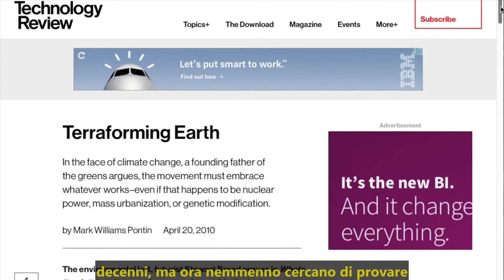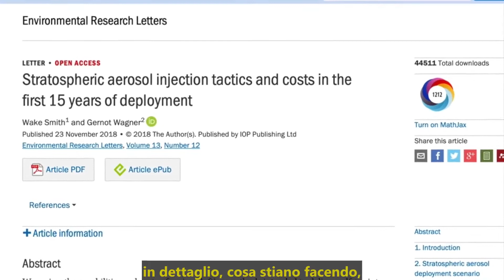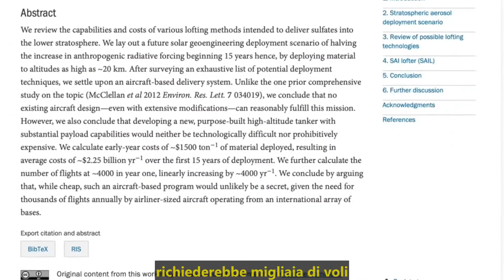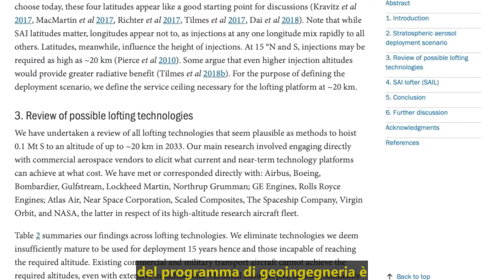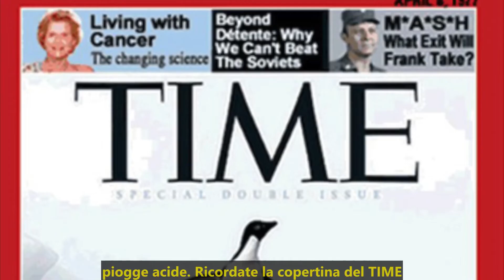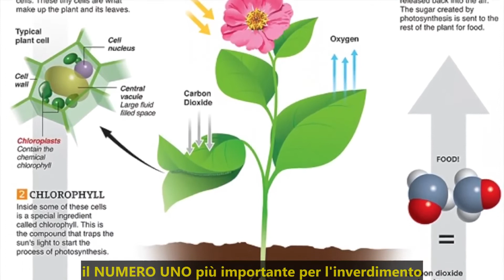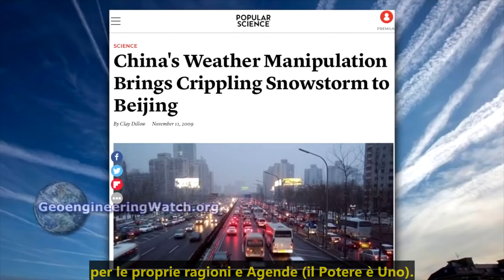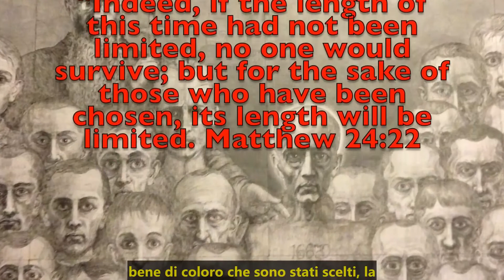Inquinamento Artificiale e Oscuramento del Sole sono progetti reali di Geoingegneria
Le scie chimiche (SAI, "Stratospheric Aerosol Injection") che stiamo osservando massicce nei nostri cieli sono parte di un programma ufficiale di geoingegneria. Ora, la realtà viene finalmente rivelata unitamente a ciò che stanno realmente facendo... e NON È affatto per "salvare il pianeta".

Le tossine chimiche vengono irrorate per un piano molto più nefasto. Se vuoi la verità e vuoi sapere come e PERCHÈ, allora guarda questo video.

WIRED.IT:
"Vere scie chimiche: un esperimento di ingegneria climatica per rallentare il riscaldamento globale"

CNN, OSCURAMENTO DEL SOLE:
"Harvard and Yale scientists are proposing that we tackle climate change by dimming the sun"

SAGGISTICA CONSIGLIATA:
"Costruttori dell'Uomo, Costruttori di Dio", Patrizia Arcana